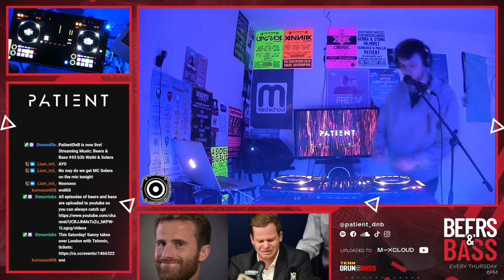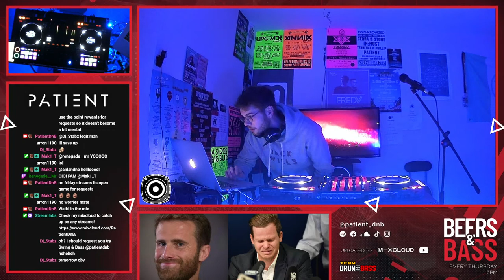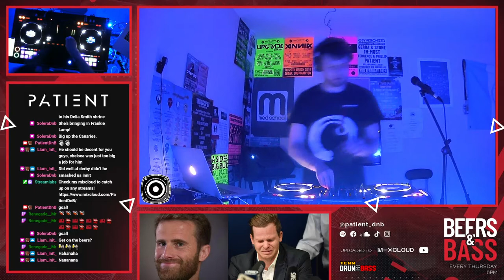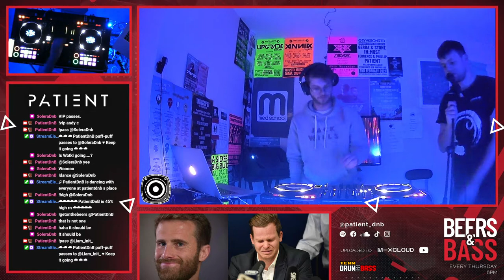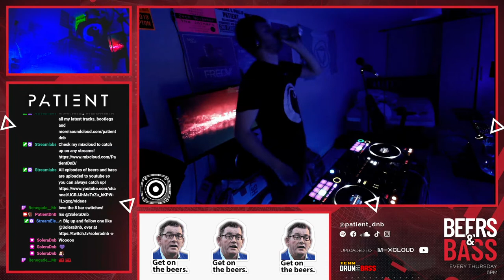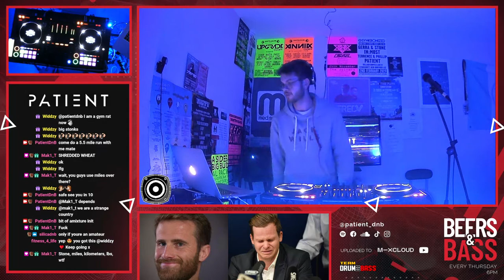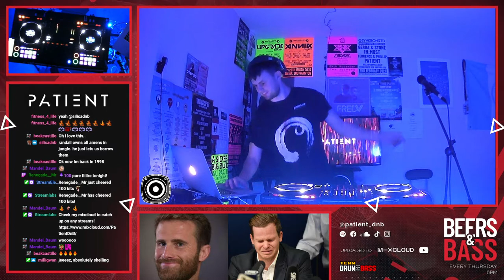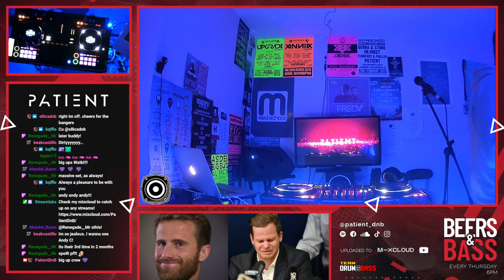Patient's Beers & Bass Live Stream - 43 b2b Watki (11 11 21)